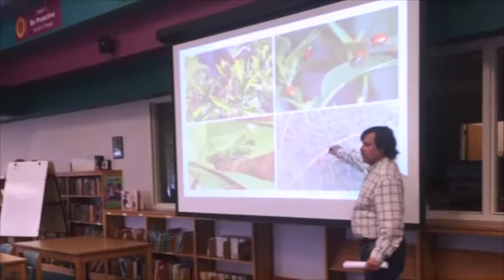minglewoodmondays- Minglewood Preserve, Part One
This three part video series by Nick Nicholson of Sky Sight Productions shares Minglewood's Story and Mission.